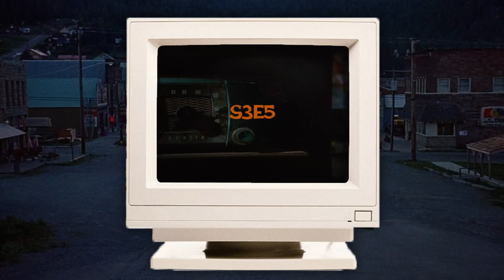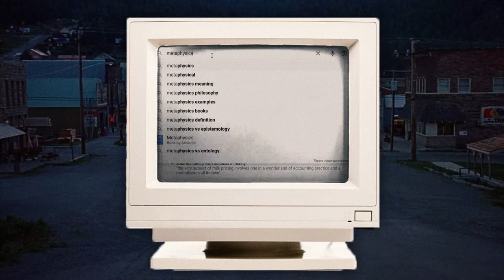Northern Exposure, The Best Show You've Never Heard Of (Part Two)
The second part in our three episode series focuses on seasons three and four of one of the best shows ever.